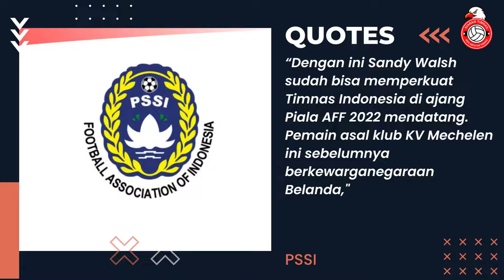🇮🇩 Info Terbaru Timnas Indonesia, Resmi!, Perpindahan Federasi Sandy Walsh Sudah Kelar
Info Terbaru Timnas Indonesia
Resmi!, Perpindahan Federasi Sandy Walsh Sudah Kelar

Akhirnya kabar baik datang dari pemain naturalisasi Sandy Walsh yakni FIFA telah resmi menerima perpindahan federasi.

Pemain asal Belanda itu lebih dulu telah diterima perpindahan federasinya dibanding dengan Jordi Amat.

Badang Sepak Bola Dunia sudah mengirim surat kepada PSSI pada Selasa (29/11/2022).

Surat itu bernomor Ref FPSD-8308 dan ditandatangani oleh Erika Montemor selaku FIFA Head of Player's Status.